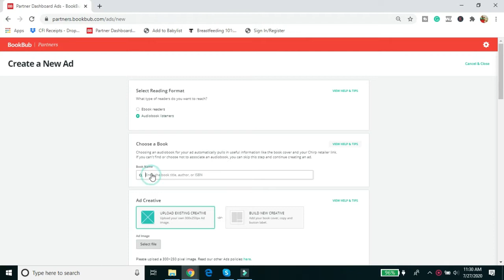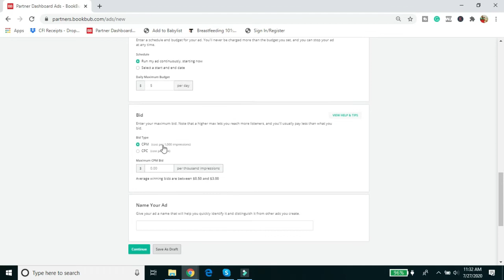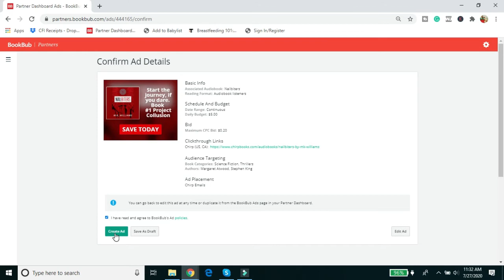BookBub Partner Ads : Audiobooks - Chirp | How to Advertise Your Book | Book Marketing Tips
Hello and welcome to my second video about doing BookBub Partner Ads. As a reminder, these are the pay per click banner ads that go into their newsletters, NOT the daily deals that everyone brags about getting.

Since I have self-published my audiobook through FIndaway Voices, I can use the BookBub Partner Ads for Audiobooks because mine show up on the Chirp network. Pretty cool. The same three books that I tested the eBook ads for, I tested the audiobook ads for as well. So that was Self-Publishing for the First-Time Author, Book Marketing for the First-Time Author, and The Infinite-Infinite. Right away I started to get clicks on the non-fiction books, but no sales. Womp womp.

Once The Infinite-Infinite was done I got that ad set up and didn’t see clicks coming through but I gave it a day or so. Within 3 days I had sold multiple copies of the audiobook via Findaway to different libraries. Cool! Not through Chirp, but still cool. But I had literally not even promoted the audiobook yet because it wasn’t up on ACX due to all of their delays. So, maybe it was the Chirp ad after all.

Again, since I can’t get up to the minute updates I can’t tell 100% if those clicks on the Chirp ad resulted in sales, or just awareness. But I sold several audiobook copies when I wasn’t promoting it anywhere else so that seems like a good win for me. If I see the prices of the ads go up without an increase in sales, I’m not afraid to pull them.

Okay, that was my experience testing audiobooks ads with BookBub and Chirp. Have you given these a try yet? What has your experience been?
If you have found this information helpful please let me know if the comments and be sure to give this video a thumbs up and don’t forget to subscribe and ring the bell. This helps YouTube know that this video was helpful and can get it in front of more authors like us, it will also help make sure you are notified every time I have a new video go live.
Now you can get back to writing your book!

Check out my books and purchase them or request them at your library

Need help with your book?
You can actually do 1 on 1 coaching with me, learn more about the services available

GET ORGANIZED WHEN YOU SELF PUBLISH WITH MY BOOK BIRTH CERTIFICATE
Get my Top 5 Things To Consider if you are looking to narrate your audiobook